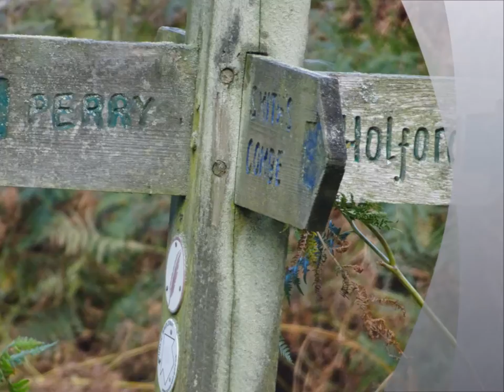Weacombe Combe Circular Walk From Holford, Part IX, 'On The Coleridge Way' by Sheila Oct 18th 2018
After a lovely walk thru' Smith's Combe I link up with the Coleridge Way, well signposted at a junction point over a stream, which goes Westward to West Quantoxhead and East to Alfoxton and Holford. What a difference in the growth and size of the bracken between the peak of the hot Summer months and now in the Autumn month of late October. During the heat wave the ferns were 10 foot tall Plus and the small 'cantoc', track was only just passable with the need to use the stick to clear the path but now the ferns are a rusty colour and much reduced in height and no longer encroaching over the 'cantoc' but have been clipped back as well. BUT the steepness remains , the undulating twists and turns up and down, following the contours of the hills, persist in all seasons and in the Winter different factors play their role like fierce easterly winds, cold winds and snow--Yes this walk has so much variety all year around flowers and fungi take in turns to catch the eye as we walk by...